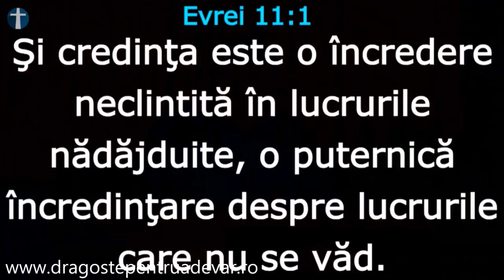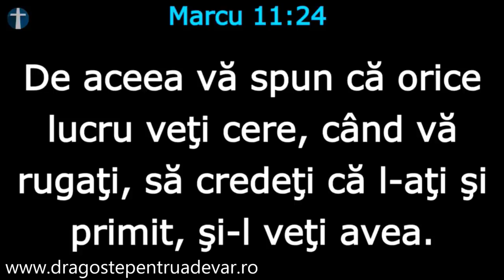Dragoș Croitoru - Lucrări izvorâte din credință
Biserica Penticostală Perth, Austrialia | 13 mai 2018